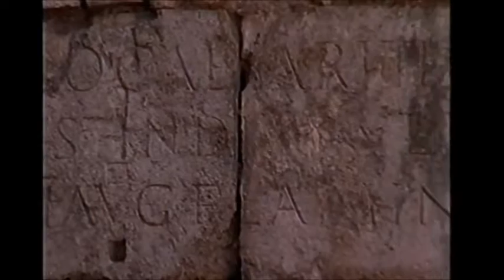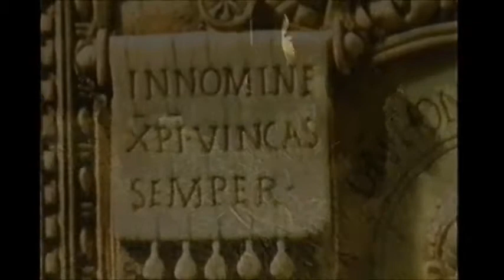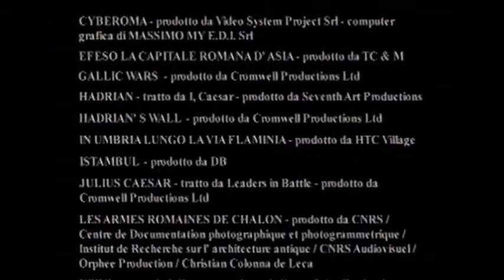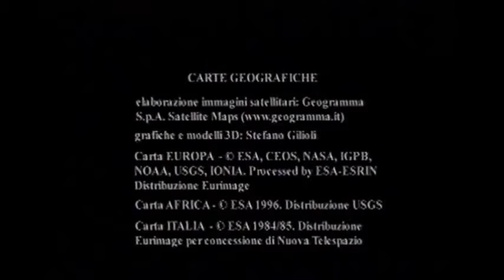STORIA ROMA ANTICA il tardo impero